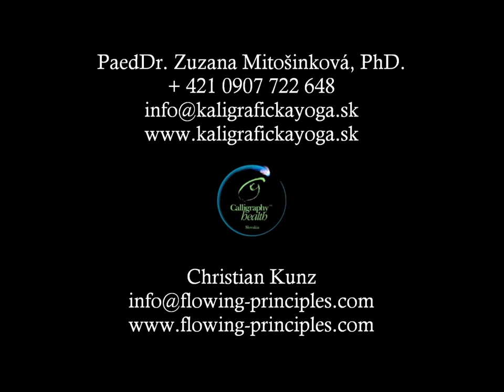Holidays with Flowing Principles - Croatia Retreat 2022 - strength zone under Biokovo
International Calligraphy Yoga Retreat with Zuzana and Christian in Croatia (Calligraphy Health Retreat), the fourth in a row, with the participation of our long-time and new students, including yoga teachers, martial arts teachers, masseurs and therapists from Slovakia, Germany, Belgium, Spain, Mallorca and Poland.

We are delighted that Calligraphic Yoga in our rendition, enriched with Zuzanas Meditation in Motion and therapeutic aspect, is attracting an ever wider spectrum of people interested in truly healthy, deeply healing natural relaxation movement, which in its essence is the closest to ancient yoga, where it was not at all about (empty) physical exercise, but mainly about conscious direct work with the BREATH and the ENERGETIC CENTERS.

Ordinary people, lay people, teachers of any kind of movement/movement art, physiotherapists, massage therapists, acupuncturists, doctors, practitioners of various kinds of healing, cleansing, therapeutic touch or non-touch practices, as well as artists such as painters, sculptors, singers and musicians, can thus learn methods and practices that significantly change the quality of their daily lives for the better, while at the same time improving and deepening their own practice many times over.
This is only truly possible when working with age-tested ancient holistic methods that have survived in unbroken lineages or traditions of a small circle of successors, uninterrupted out of context, uninterpreted, unadulterated by misunderstanding, or deliberate alteration/simplification, to this day.

We are grateful to have the opportunity to teach and share such practices and methods , and they are finding an ever wider range of supporters.